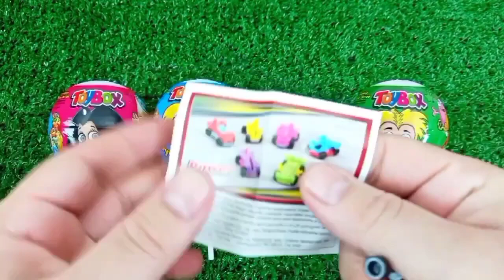Rainbow Satisfying Video | DIY How To Make Lollipop Candy Paw Patrol Fruits Cutting ASMR